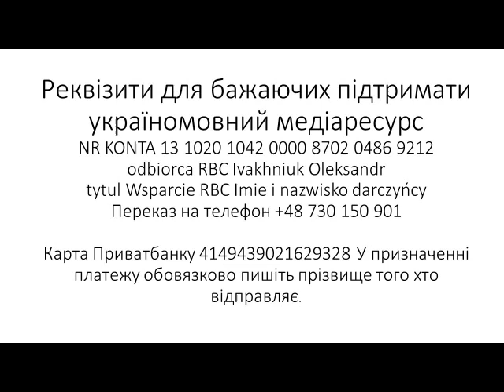Тореадори з Васюківки Читає Олександр Івахнюк, розділ 19 книга перша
Канал як і сайт та онлайн радio існують за гроші читачів, слухачів, глядачів.(переважно це люди, котрі потребують інформації у сфері легалізації перебування іноземців) Я стараюсь розвивати ці медіа у міру сил та можливостей, надаючи перевагу розміщенню корисної інформації і менше зважаючи на рекламу.
Реквізити для бажаючих підтримати україномовний медіаресурс
PKO Bank Polski 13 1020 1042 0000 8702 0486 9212
odbiorca RBC Ivakhniuk Oleksandr
tytul Wsparcie RBC Imie i nazwisko darczyńcy
Карта Приватбанку 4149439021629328 У призначенні платежу обовязково пишіть прізвище того хто відправляє.
Тут можна залишити відгук, який мені допоможе знайти нових клієнтів чи донейтерів
Viber, Whatsapp, Telegram,
Але я надаю перевагу Whatsup,
Skype ivao2009